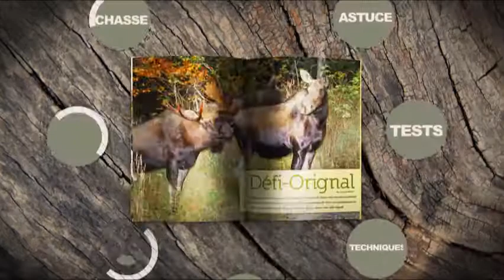Juillet et août : bon temps pour découvrir un nouveau lac à doré